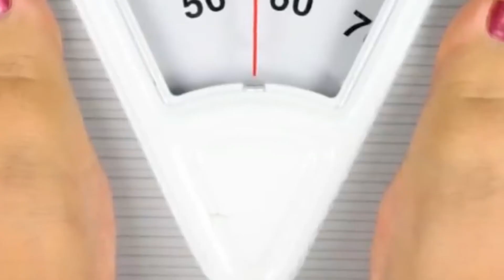Badam in Tamil - Badam Uses in Tamil - Badam Benefits in Tamil - 1 Badam Tamil - Health Tips Tamil